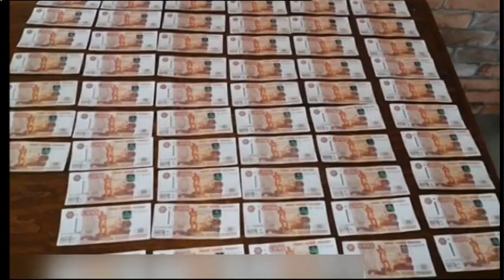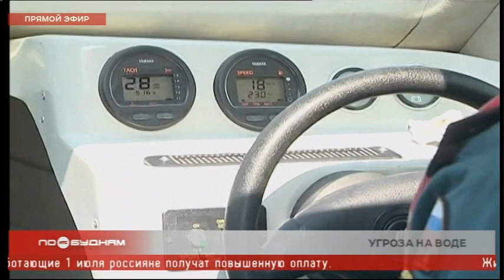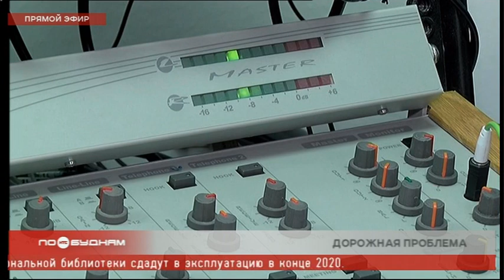Новости ПО БУДНЯМ 11.06.2020: экологическая угроза водозаборам, пропал солдат, таран остановки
► В Вихоревке лихач на иномарке протаранил автобусную остановку. У водителя выявили состояние опьянения. Как в регионе будут бороться с любителями принять на грудь, а потом сесть за руль, расскажем сегодня.

► В Ольхонском районе ведут поиски пропавшего рыбака. Люди с берега заметили пустую лодку с включённым мотором. Привели ли к чему-то водолазные работы, узнаете из нашей программы.

► 777 лет скоро исполнится самой старой лиственнице на острове Ольхон. Как выглядит дерево-долгожитель, увидите в выпуске.